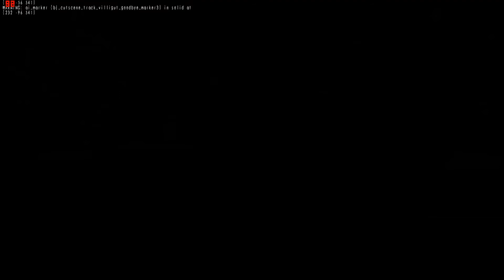Real Dark Army Uprising: Remastered - Part 11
Oh Nelly, these darn Nazis are proving to be a nasty bunch...